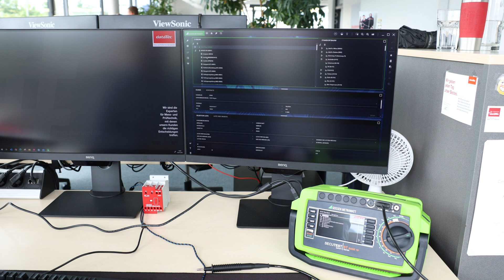dataTec unboxed - Exklusive Weltpremiere des neuen Secutest ST Base 10 von Gossen Metrawatt.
dataTec unboxed ist die neue Video-Serie von dataTec für Produtkvorstellungen und Neuigkeiten aus der Mess- und Prüftechnik. In diesem ersten Video stellen wir den brandneuen Secutest ST Base 10 von Gossen Metrawatt vor.

Sie wollen persönliche Beratung am Telefon, am Bildschirm, oder vor Ort?  Kontaktieren Sie uns

0:00 Intro/Begrüßung
0:28 Vorstellung Secutest ST Base 10
1:15 Design & Bedienung
2:04 Praxisbeispiel
6:19 Software
6:36 Exklusives Zubehör
8:15 VDE-Normen
8:53 Noch Fragen?